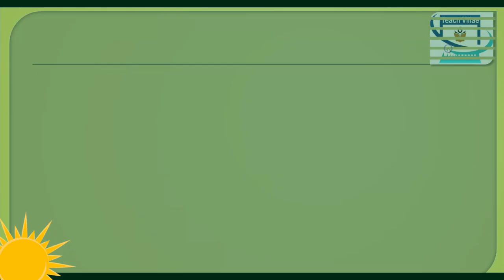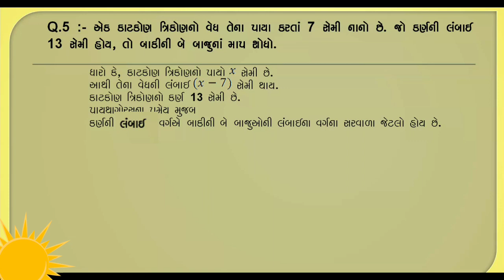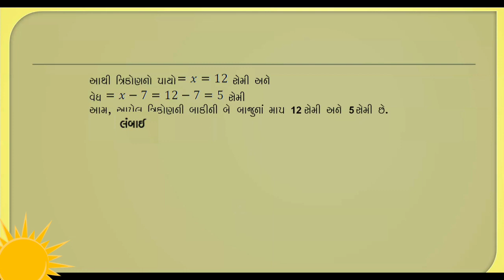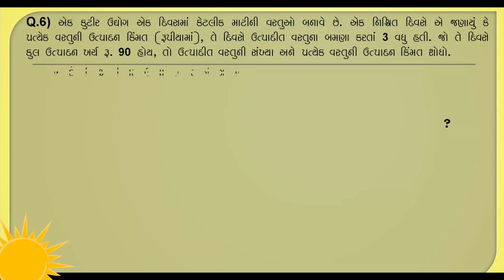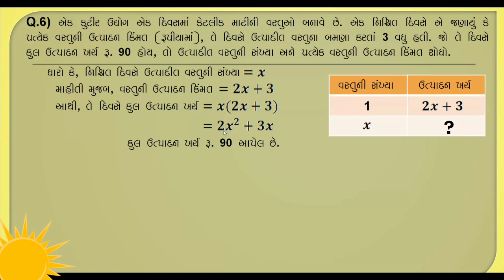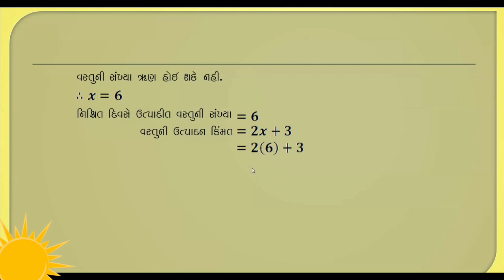ધોરણ 10 પ્રકરણ-4 (દ્વિઘાત સમીકરણ) સ્વાધ્યાય - 4.2 પ્રશ્ન નંબર - 5 & 6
ધોરણ 10
પ્રકરણ-4 (દ્વિઘાત સમીકરણ)
સ્વાધ્યાય - 4.2
પ્રશ્ન નંબર - 5 & 6

By - Tushar Kudala